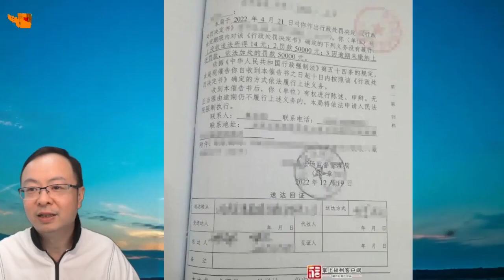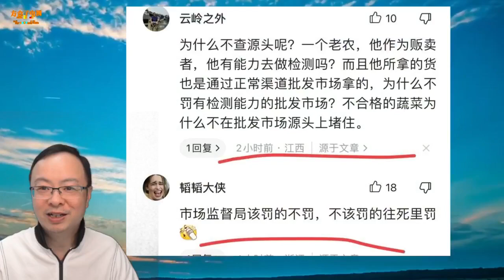老农卖不合格芹菜获利14元，被罚10万元？法院判不准予强制执行